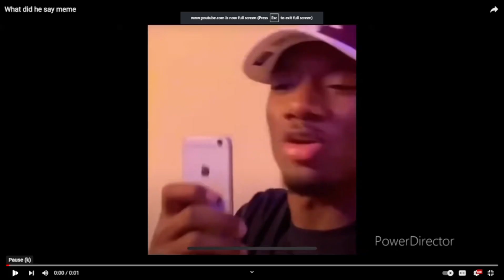Hobblecraft S4E6; Our New Home + Creeper Attacks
Instagram 2- @andrew_beckett3
Threads- @corbanandandrew
Facebook- @Corban & Andrew PLayZ